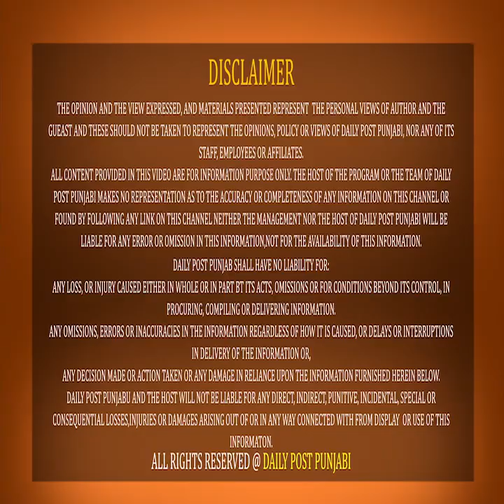Animal Movie ਹਿਟ ਹੋਣ ਮਗਰੋਂ ਫੁਟ-ਫੁਟ ਰੌਣ ਲੱਗੇ Bobby Deol || Daily post punjabi